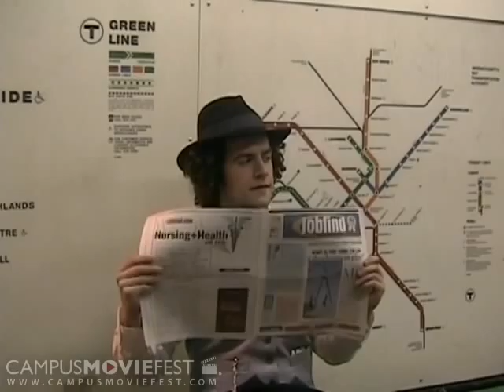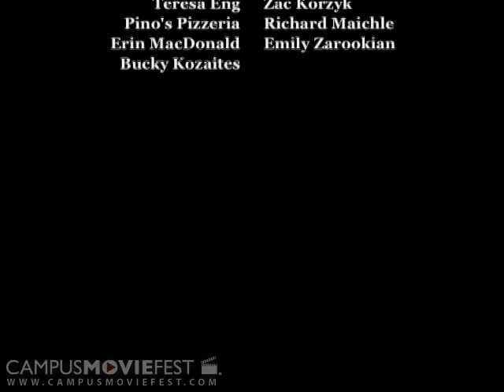Blown Kisses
A unique individual brings happiness to the world through his unusual service. With his keen talent for capturing the intangible blown kisses of his victims, he processes and produces wax lips for the world to enjoy.

Created by Creative Sheep at Boston College in 2005 as part of Campus MovieFest, the world's largest student film festival.

Blown Kisses Cast & Crew :
Richard Maichle - Captain
with
Julia A. Ebel
Ralph Veenema
William Kozaites
Colin O'Brien
Joe LaRocca
Erin MacDonald
Irina Shteyn

More info - CMF Campus MovieFest movie short film festival fest five minutes '5 minutes' 'short film' 'one week' university college coed student 'film festival' 'world's largest' Boston College 2005 '7 days' seven